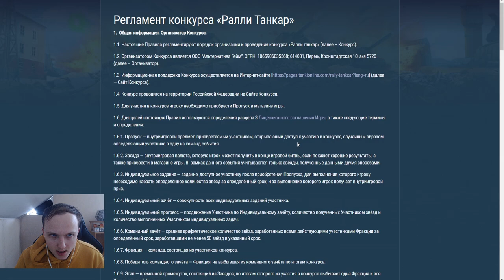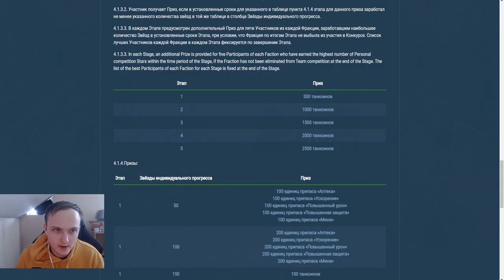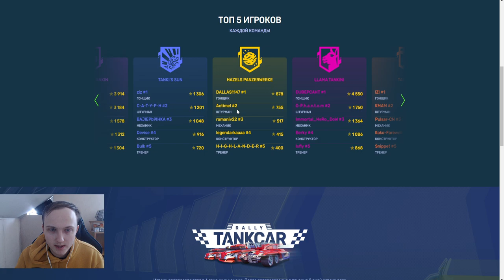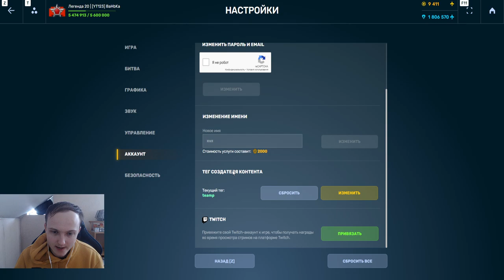КОТЫ ДОСРОЧНО ВЫЛЕТЕЛИ С РАЛЛИ ТАНКАРА или ЭТО БАГ?! ПРОШЁЛ ПЕРВЫЙ ЭТАП НА 2 АККАХ В ТАНКАХ ОНЛАЙН